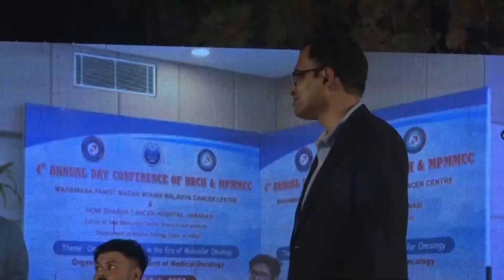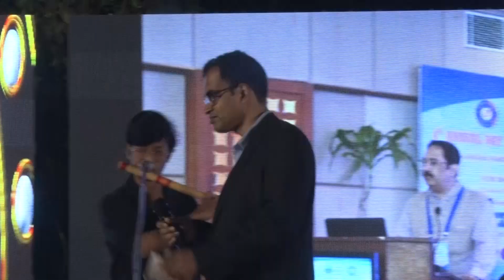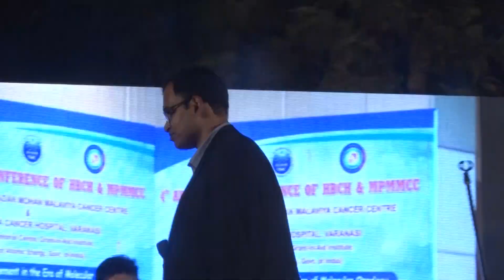Yeh Raaten Yeh Mausam | Dr. S. C. U. Patne